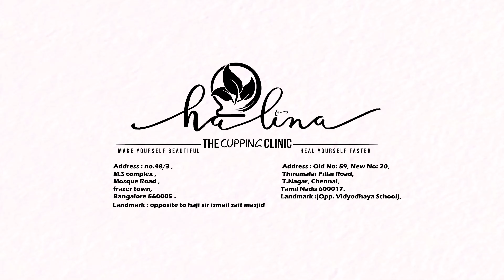HOW TO BRIGHTEN YOUR DARK SKIN..! U CAN TRY IT...! NATURALLY !@halinathecuppingclinic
It is based on the same principle as body cupping, but it uses softer and smaller cups to stimulate your skin and muscle.As softer cups are used for this therapy ,no appearance  of bruising on the face can be noticed.

For Few More Details Kindly Visit Direct Consultation Pls.

Halina Cupping Therapy Center 59 20 Thirumalai Pillai Road Opposite to Vidyodaya School T nagar Chennai 17 Next to Muthu Pharmacy